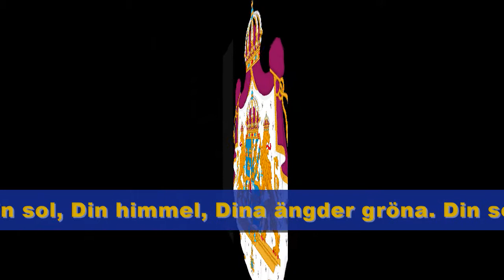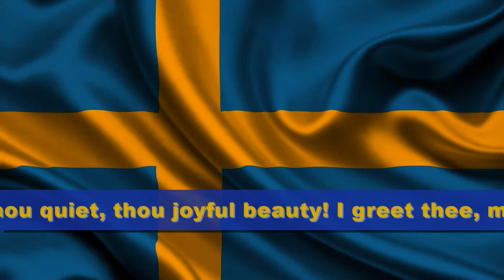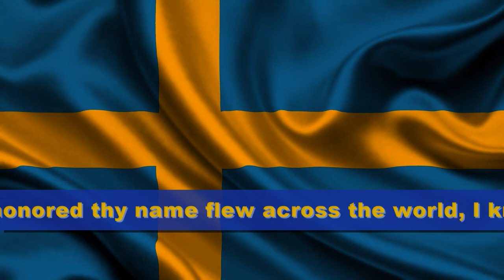Sweden Anthem [SW-EN]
National Anthem of Sweden